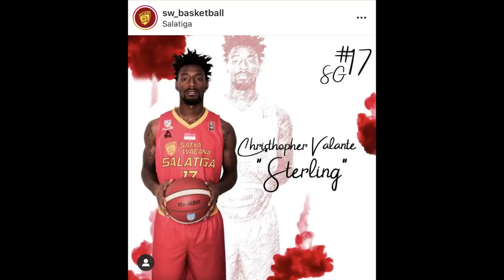Time Out #341: Prediksi IBL Musim 2020 dan Apakah Tim Indonesia Patriots Bisa Terkalahkan?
Memberikan prediksi untuk IBL Musim 2020. Good luck to all the teams this season.